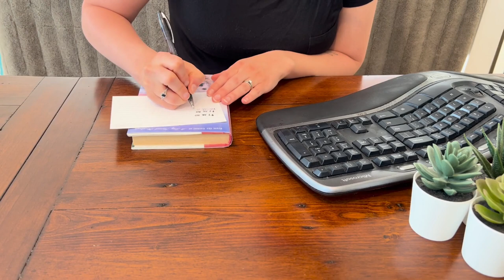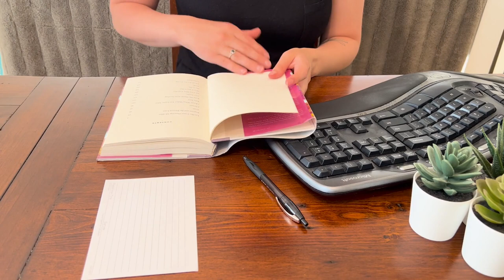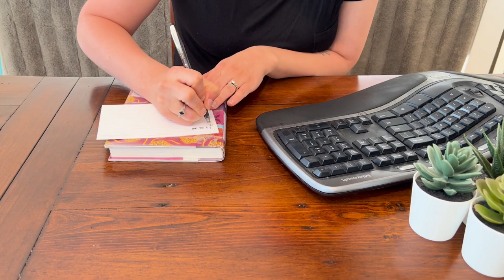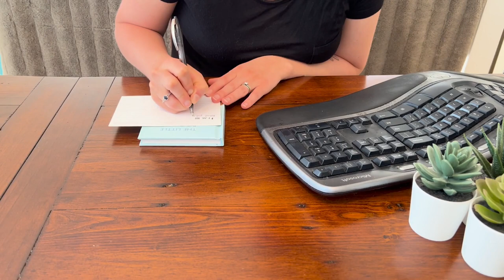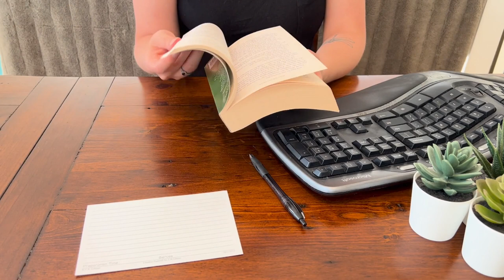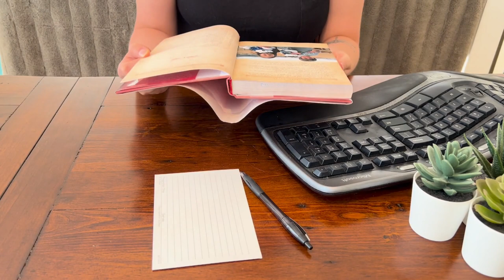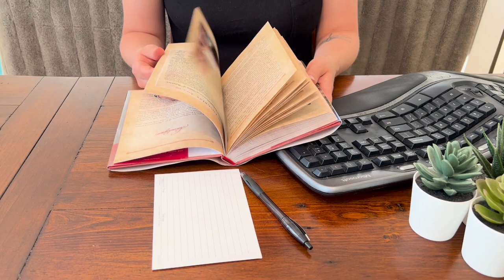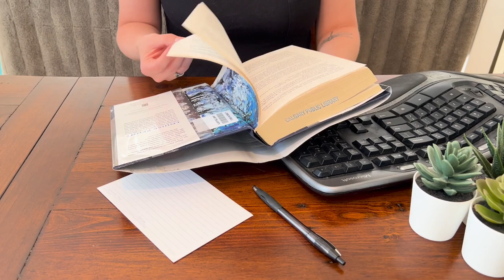ASMR | Library Ambiance | Typing, Stamping and Dust Jackets! (No Talking)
I love libraries! This ambiance video is filled with the sounds of typing, stamping, crinkly dust jackets and page turning. I hope you enjoy it!